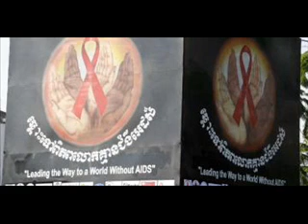Second wave of HIV infection,រលក​ទីពីរ​នៃ​ការ​ឆ្លង​ជំងឺ​ស៊ីដា